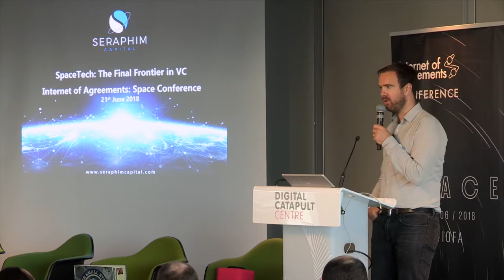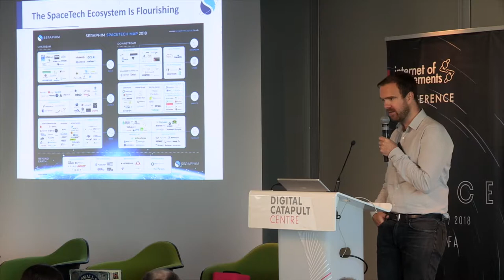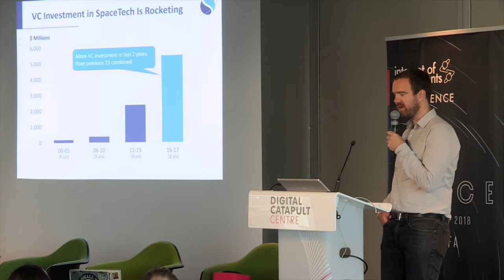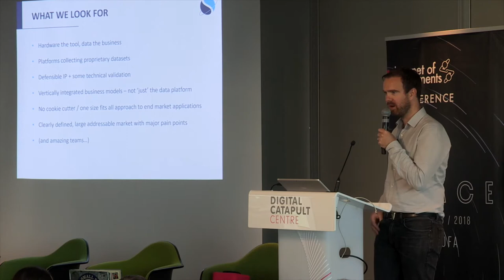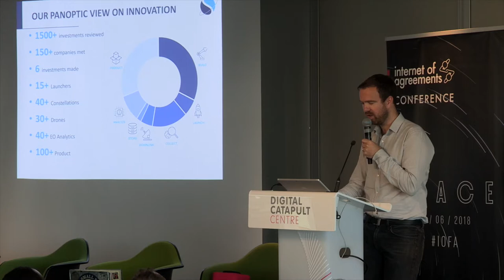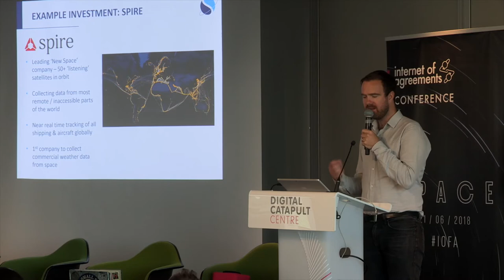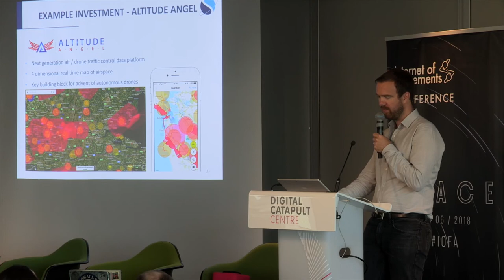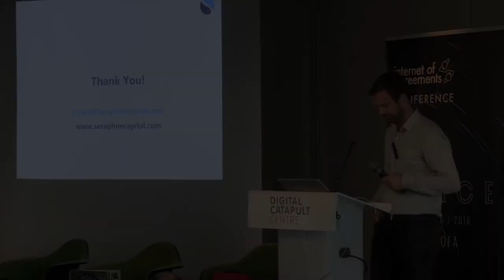James Bruegger - Internet of Agreements - Space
James Bruegger, Investment Director and Managing Partner at Seraphim Capital, the world’s first venture fund dedicated to space, described Seraphim’s approach to investment in this tricky but promising area, including the importance of data and drones.